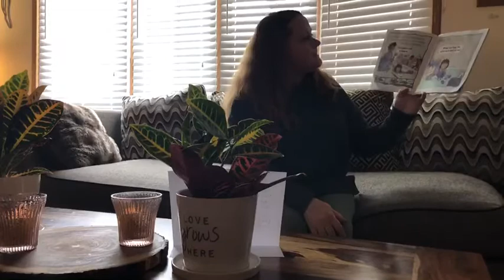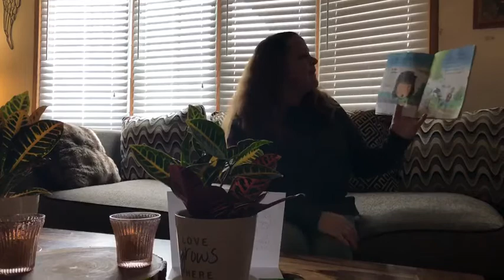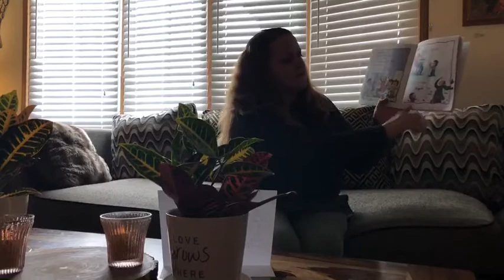Why Should I Help? With Ms Cathy